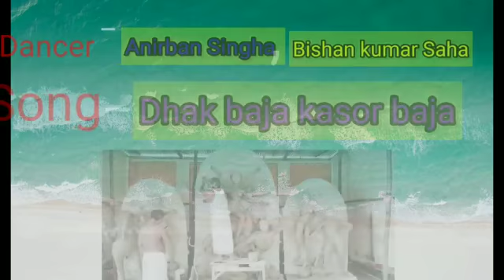Durga Puja special dance with my student ll @anisdzire8766 ll Aktu khani binodon ll😊😊